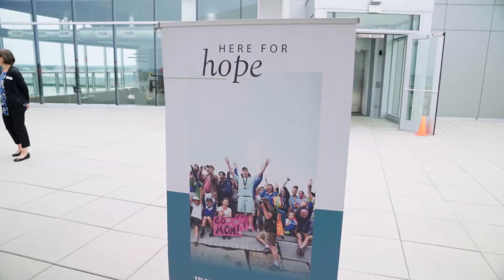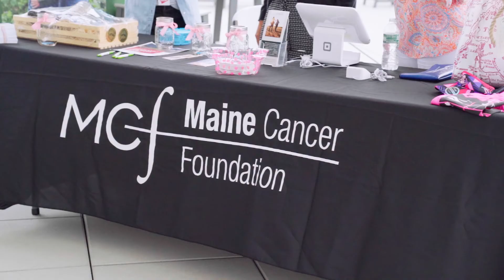Tri for a Cure | 5K Fun Run/Walk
On July 13, 2021 WEXers came together in person to support a cause at our Rooftop Happy Hour and 5K Fun Run/Walk event to benefit the Maine Cancer Foundation’s Tri for a Cure. The air was filled with excitement as runners gathered along Portland’s Eastern Promenade for the 5K, Melissa Smith leading the way. The run was accompanied by a rooftop happy hour at our HQ, featuring beer from Shipyard, wine and small bites from Navis Café, pizza from Ottos, and an assortment of desserts. The Maine Cancer Foundation (MCF) hosted a raffle event where an additional $2,000 was raised for the Tri for a Cure participants.